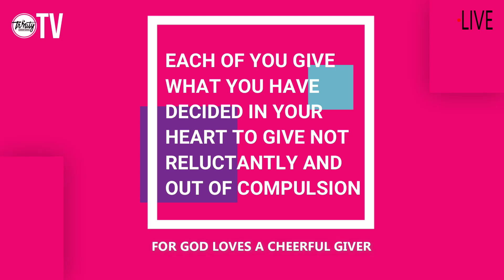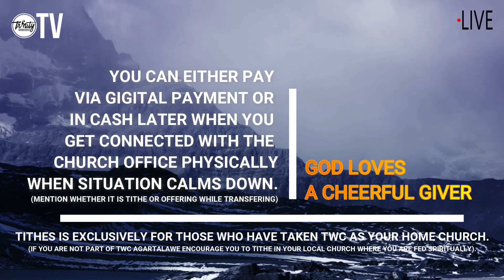SUNDAY ENGLISH WORSHIP SERVICE || LIVE || 19-04-2020 || TWC AGARTALA || CHURCH AT HOME